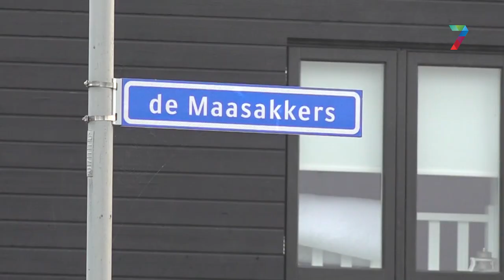Bewoners Balgoij noemen bouwplannen 'mega-project'